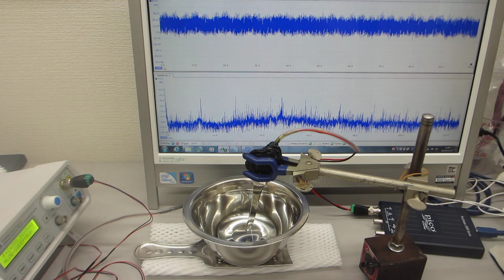ステンレス容器の表面弾性波制御実験ーー超音波の非線形制御システムーー（超音波システム研究所）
オリジナル超音波システム（音圧測定解析評価・発振制御）を利用した
超音波の伝搬特性・伝搬経路を考慮した、

各種材質・構造・サイズ・・・に対する
メガへルツ超音波の基礎実験を公開しています。

例　標準システム1（水槽内の液量　２０００リットルまでの場合）
　　３５－４５ｋＨｚ　６００Ｗ（出力１０Ｗ～４００Ｗ）
　　１～２０ＭＨｚ（出力１５Ｗ）
　　１３～２０ＭＨｚ（出力１５Ｗ）

例　標準システム2（水槽内の液量が　２０００リットルを超える場合）
　　３５－４５ｋＨｚ　６００Ｗ（出力１０Ｗ～４００Ｗ）
　　２５－３５ｋＨｚ　６００Ｗ（出力１０Ｗ～４００Ｗ）
　　１０～２０ＭＨｚ（出力８Ｗ）
　　１０～１８ＭＨｚ（出力１５Ｗ）
　　１０～２０ＭＨｚ（出力８Ｗ）
　　１３～２０ＭＨｚ（出力１５Ｗ）

例　標準システム3（縦・横・高さの最大サイズが５ｍ以内の装置場合）
注１：メガヘルツ超音波の伝搬状態に対する確認が必要
注２：超音波の伝搬効率が悪い場合、最適な専用プローブを開発
　　１～２０ＭＨｚ（出力１５Ｗ）
　　１１～２０ＭＨｚ（出力１５Ｗ）
　　１３～１８ＭＨｚ（出力１０Ｗ）

例　標準システム4（縦・横・高さの最大サイズが１００ｍ以上の装置場合）
　　６０ｋＨｚ～２０ＭＨｚ（出力１０Ｗ）
　　５ＭＨｚ～２０ＭＨｚ（出力１０Ｗ）
　　１３～１８ＭＨｚ（出力１０Ｗ）

実施例
　１）５０次以上の高調波の制御を実現
　２）２０ｋＨｚ以下の共振現象と非線形現象を

メガヘルツのスイープ発振追加による、超音波洗浄器の利用技術